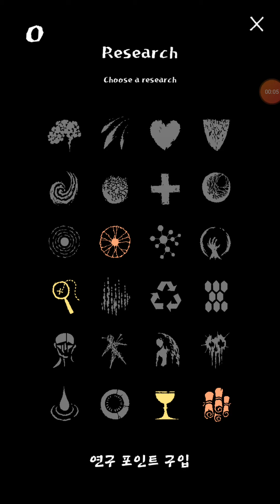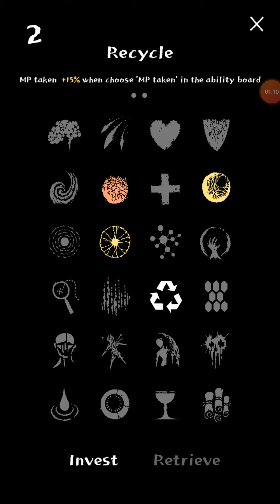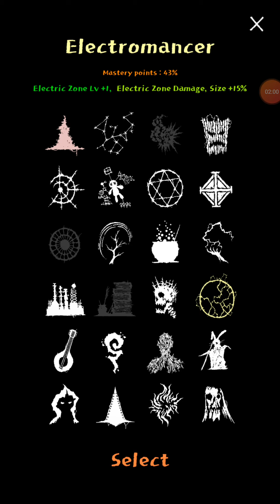No "T" challenge || Magic survival #51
I can't use t.